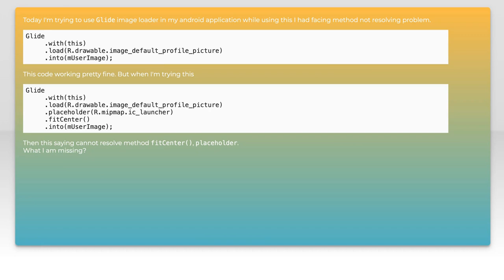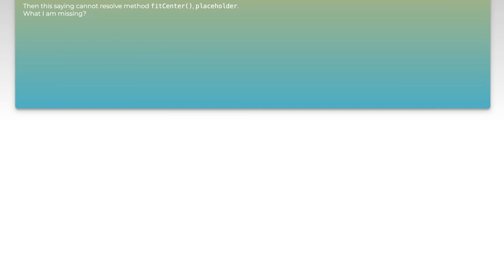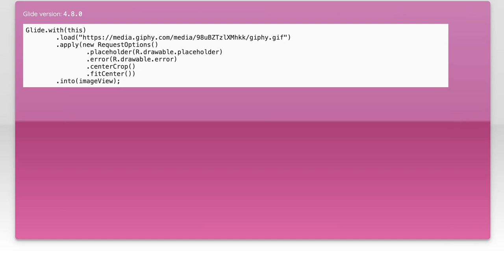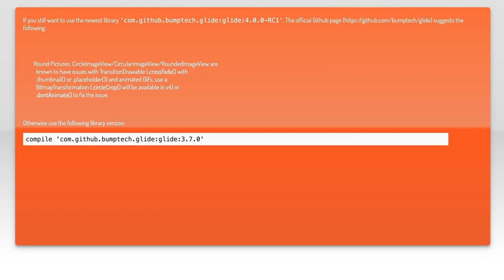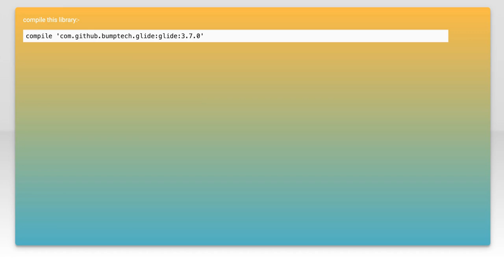Glide Image Loading Library: Fixing Method Resolution Issues in Android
In this video, we dive into the Glide Image Loading Library, a powerful tool for handling image loading and caching in Android applications. However, developers often encounter method resolution issues that can hinder their workflow. Join us as we explore common pitfalls and provide practical solutions to ensure smooth integration of Glide in your projects, enhancing both performance and user experience.

Today's Topic: Glide Image Loading Library: Fixing Method Resolution Issues in Android

Related to